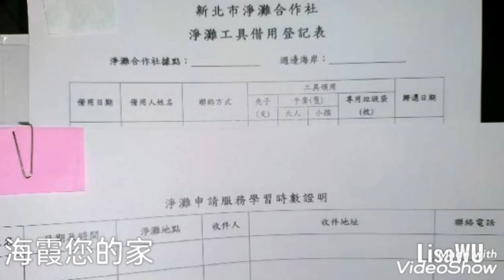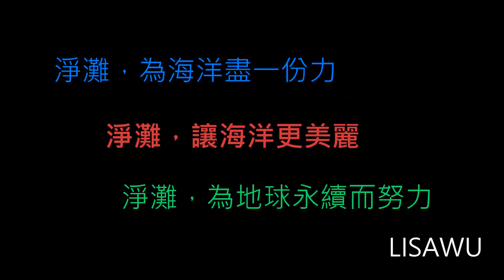淨灘合作社 海霞您的家 心得分享20231114